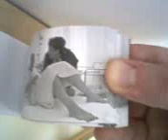Blickmaschinen - Daumenkino (Frau Mustermann gebiert ihre Musterkinder)